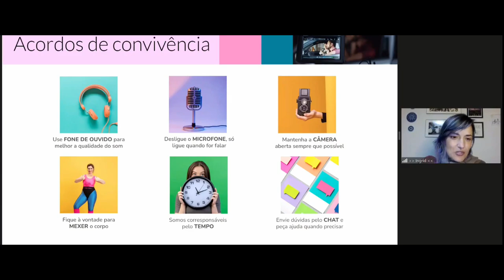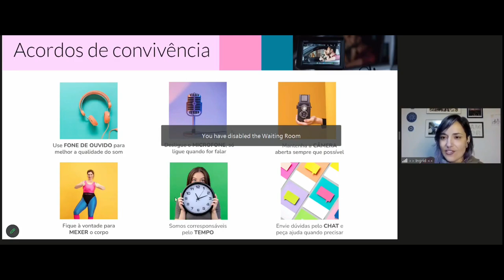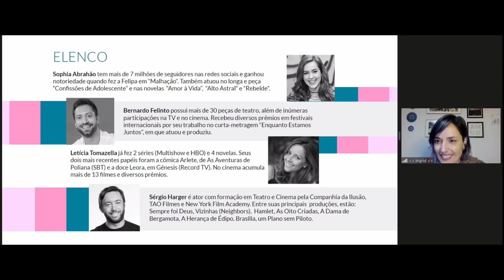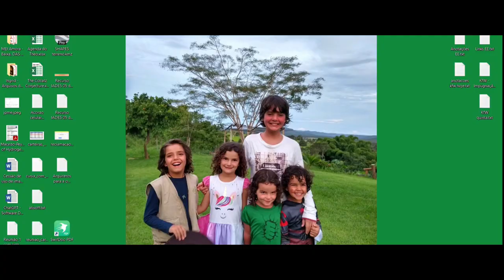Palestra sobre a produção do Filme Letícia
Quer saber como transformar uma ideia em filme? Então, te
convidamos a participar de uma palestra sobre o filme Letícia, rodado em Brasília, com Sophia Abrahão e elenco.
Neste evento exclusivo, o idealizador do filme, Sérgio Harger, irá revelar todos os segredos por trás da construção dessa obra cinematográfica independente.
Desde a concepção da ideia até a finalização, serão abordados os processos de pré-produção, produção e pós-produção envolvidos nessa jornada mágica.
Se você é aspirante a produtor/a ou simplesmente ama o mundo do cinema, essa é uma oportunidade imperdível. Inspire-se a se aventurar pelos caminhos encantadores que o cinema oferece!